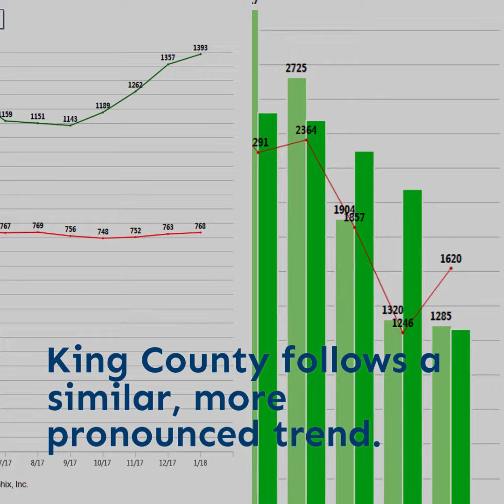Real Estate Roundup Episode 1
First in the Real Estate Roundup series, originally published on February 24th, 2018.